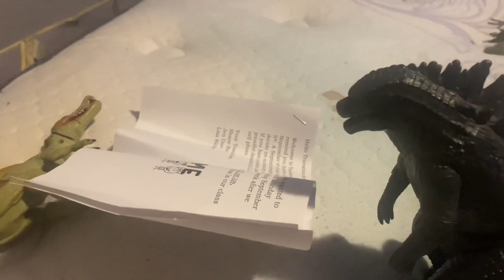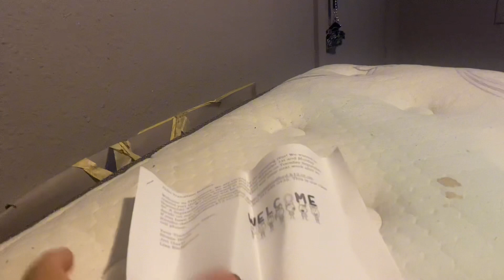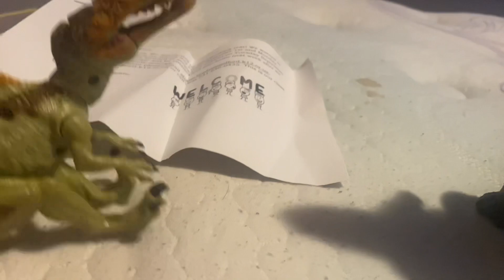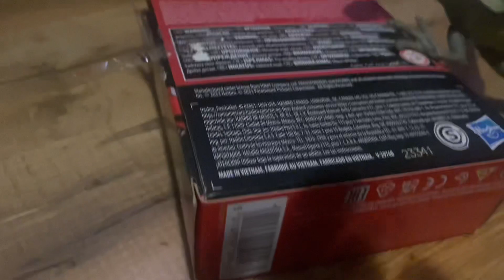The Godzilla friends season 2 | episode 11 blue on a date